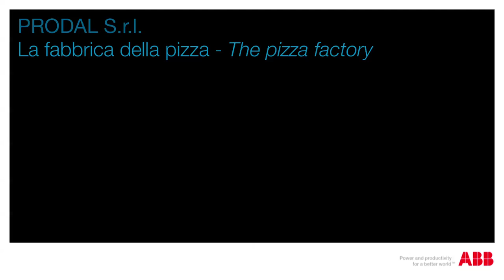ABB Robotics - Pizza Making with ABB FlexPickers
Prodal of Italy, established in 1994, produces frozen bakery products. They selected ABB's FlexPicker robots to automate the preparation of high-quality frozen pizzas, whilst preserving the taste of true Italian "hand made" tradition.'